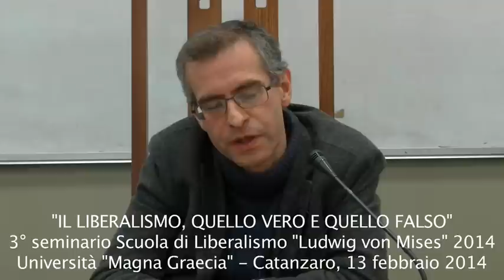SCUOLA DI LIBERALISMO "LUDWIG VON MISES" 2014 - 3º SEMINARIO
La videoregistrazione del 3º seminario su: "Il liberalismo, quello vero e quello falso" tenuto dal prof. Carlo Lottieri dell'Università degli Studi di Siena alla Scuola di Liberalismo "Ludwig von Mises" 2014 - VI edizione di Catanzaro. Università degli Studi "Magna Graecia" di Catanzaro, facoltà di Giurisprudenza, 13 febbraio 2014.